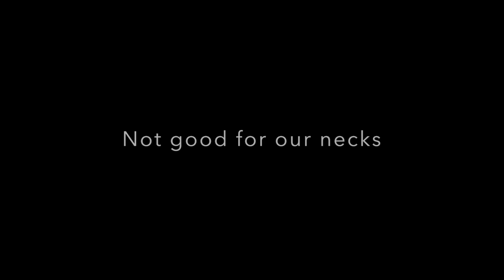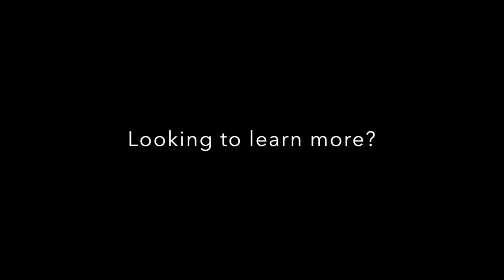Tech Neck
This video is about Tech Neck